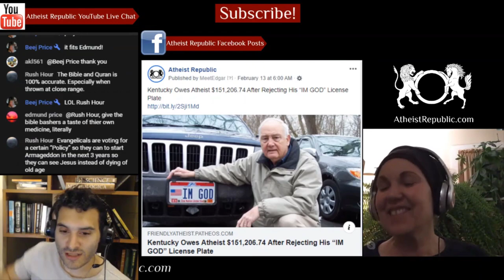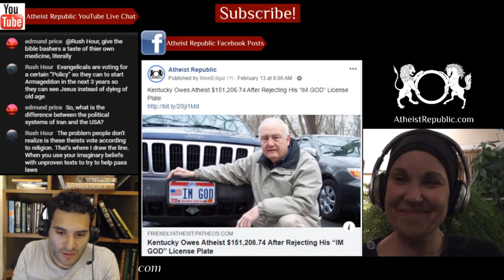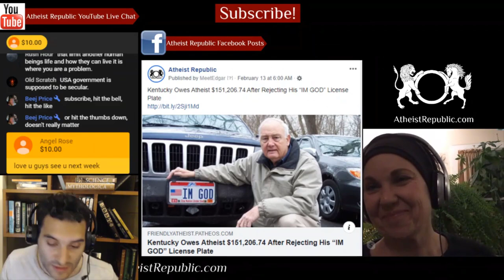Mosques Face Backlash for Broadcasting Prayers 🕌🙏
The City of Mississauga passed a motion to temporarily exempt mosques from a noise bylaw so they can broadcast the sunset prayer call over loudspeakers until Ramadan ends on May 24. Multiple cities across Canada, including Toronto, have done the same for their mosques. The intention was to foster a sense of community for Muslims who are barred from going to mosques during Ramadan due to the lockdown. An open letter calling to reverse this decision argues that broadcasting the Islamic call to prayer amounts to a “violation of human rights.” “Those who would like to celebrate religious holidays should be allowed to do so without infringing on the rights of others,” the letter said.

Source: Mosques Face Backlash for Broadcasting Evening Prayers During Ramadan
Location: Mississauga, Canada